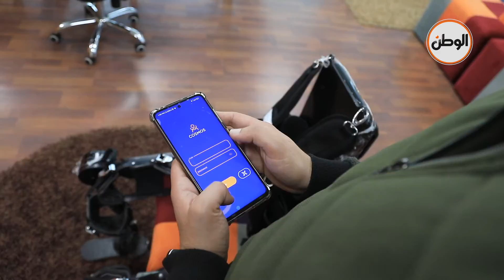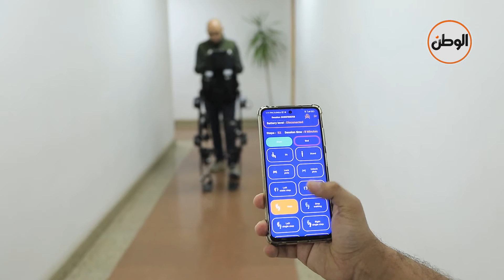أمل جديد في بدلة آلية تساعد ذوي الهمم على الحركة